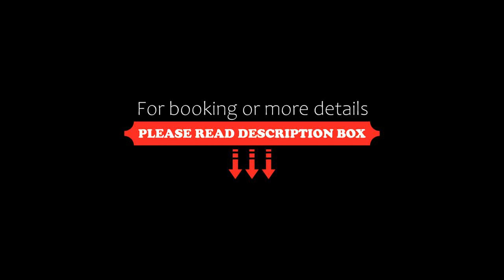Baia Caddinas Clubresidence, Golfo Aranci, Italy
About Property:
You're eligible for a Genius discount at Baia Caddinas Clubresidence! To save at this property, all you have to do is sign in.
Baia Caddinas Clubresidence is located in extensive Sardinian parkland, directly on the sea. It offers self-catering accommodation with a balcony or patio, 2 restaurants, 2 outdoor pools and panoramic sea views.
Apartments and studios at the Caddinas Clubresidence, part of the Hotel Resort & Spa...
Property Type: Hotel
Address: Viale Concas Caddinas, 07020 Golfo Aranci, Italy
Searching For
1. Baia Caddinas Clubresidence - Golfo Aranci - Italy
2. Baia Caddinas Clubresidence - Golfo Aranci - Italy Address
3. Baia Caddinas Clubresidence - Golfo Aranci - Italy Rooms
4. Baia Caddinas Clubresidence - Golfo Aranci - Italy Amenities
5. Baia Caddinas Clubresidence - Golfo Aranci - Italy Offers and Deals
Audio Credit:
Track Title: Subway Dreams
Artist: Dan Henig